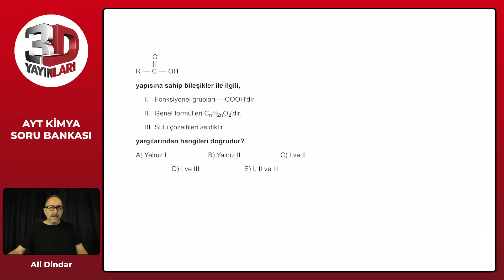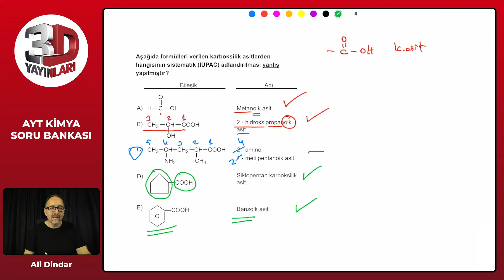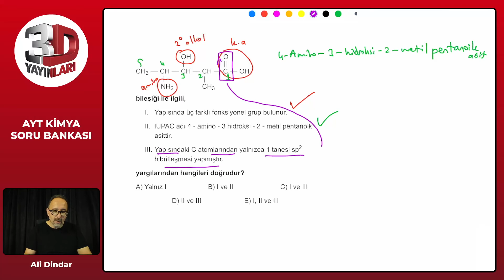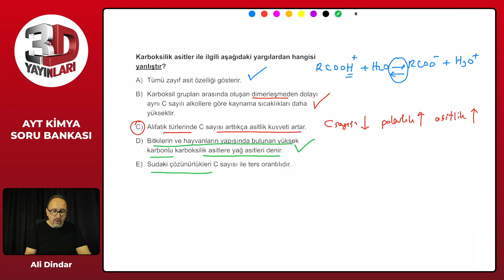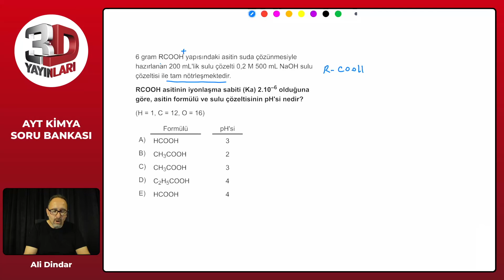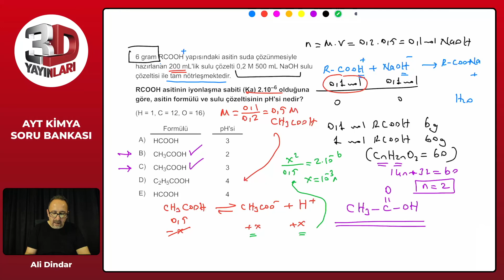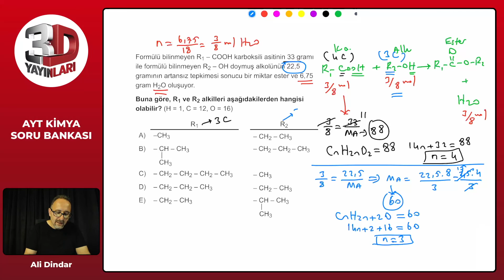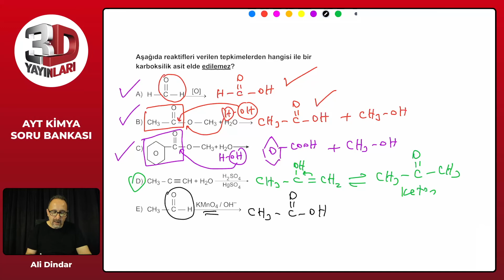AYT 3D Kimya Soru Bankası Bölüm 09 Test 22 Soru Çözümleri | Ali Dindar